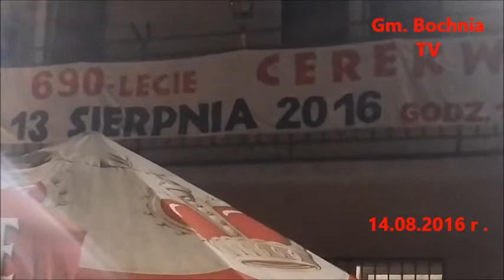690 - lecie Cerekwi .14.08.2016 r. Cz. II zabawy . Gra zespół REFLEKS z Gawłowa .